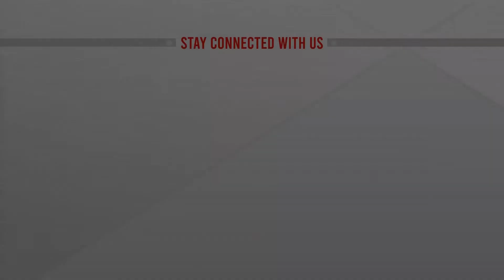শিশুদের করোনা টিকা কার্যক্রম শুরু | Corona vaccine | ATN News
শিশুদের করোনা টিকা কার্যক্রম শুরু | Corona vaccine | ATN News| bangla news |  bangladesh news | latest bangla  news | latest news | top bangla news